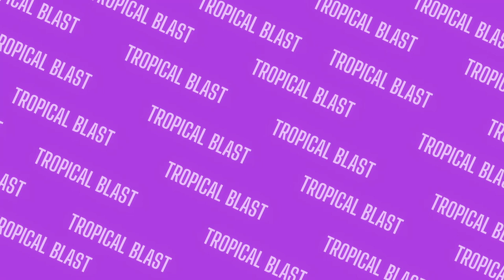Plaza (Day 6)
On the sixth day of music, we visited Italy!